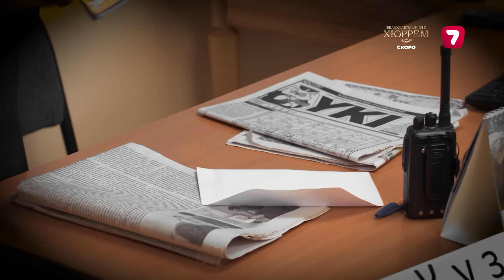Ән салшы, Роза | Тек қана қыздар | Тек кана кыздар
Айта кетейік, ЖУЫРДА «Жетінші арна» эфирінде «Ғаламат ғасыр. Хюррем» телехикаясы! Бізбен бірге болыңыздар!

Студенттік жатақхананың тар бөлмесі төрт қыздың тағдырын тоғыстырды: шырайлы Шымкенттің еркекшора қызы, ата-әже тәрбиесін көрген ибалы қыз, қазақ тіліне шорқақтау келген солтүстік өңірінің тумасы және ата-анасының қамқорлығы қажытқан алматылық ару. Кейде туған бауырлар бір шаңырақ астында тіл табыса алмай жатқанда, болмыс-бітімі, тәрбиесі мен көзқарасы мүлде басқа жандардың бірге өмір сүруі қалай болар екен? Күнделікті күйбең тірліктен қажыдыңыз ба, бір сәт көңіл көтергіңіз келе ме, ендеше «Тек қана қыздар» телехикаясын тамашалаңыз!